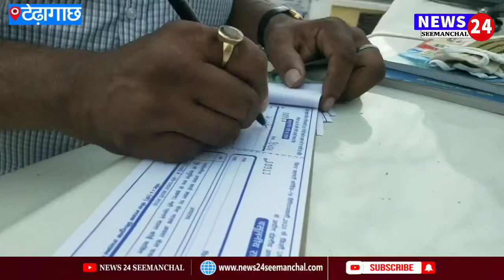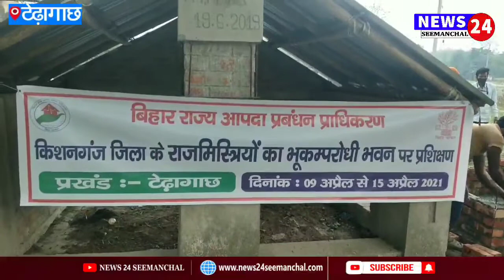लोगों से क्यों लगाया जा रहा है जुर्माना, top 10 news News24 सीमांचल पर फटाफट